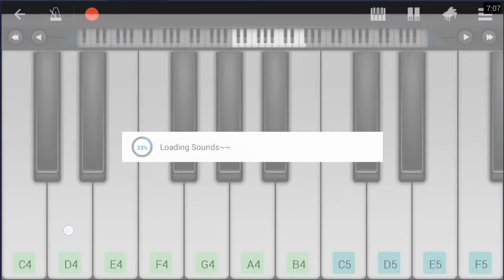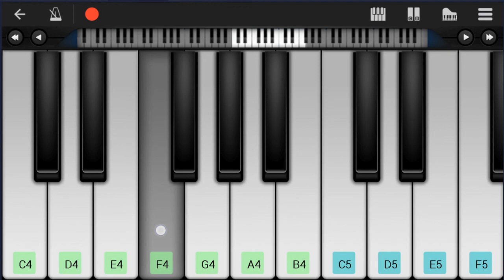Mobile Piano Tutorial: How to play Mood by 24kGoldn ft iann dior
Here is a sheet music/tab video on the song Mood by 24kGoldn ft iann dior on the mobile piano. A mobile piano tutorial arrangement which is transposed to notes that are easily played by mobile piano, for the song Mood by 24kGoldn ft iann dior.

EasyMusicLesson teaches you to play the your favorite instrument, through well-arranged sheet music so that you too can learn how to play Mood by 24kGoldn ft iann dior on the mobile piano as fast as you can. A mobile piano tutorial with backing tracks to help your play the song better.

Chords of Piano arrangement:
Eb Maj   Bb Maj   G Min   F Maj   Eb Maj   Bb Maj   G Min   F Maj
Eb Maj   Bb Maj   G Min   F Maj   Eb Maj   Bb Maj   G Min

Melody notes of Piano:
G4   G4   F4   Bb4
Bb4
Bb4   C5   D5   A4
A4
Bb4
Bb4 D5 D5 C5 C5 Bb4
C5 G4   Bb4 G4 Bb4
Bb4 G4 Bb4   C5 G4
F4 F4 F4 F4 D5 C5 C5 Bb4
C5   Bb4 D5 C5 C5 Bb4
C5 G4   Bb4 G4 Bb4 Bb4
Bb4 G4 Bb4 G4 C5 G4
F4 F4 F4 D5 D5 C5 C5 Bb4
C5   Bb4 D5 D5 C5 C5 Bb4
C5 G4   Bb4 Bb4 Bb4 G4
Bb4 Bb4 Bb4 G4 C5 G4
Bb4 Bb4 Bb4 Bb4 Bb4 Bb4 Bb4 Bb4
C5   Bb4 C5 D5 C5 C5 Bb4
C5 G4   Bb4 Bb4 Bb4 Bb4
Bb4   Bb4   C5
Bb4 Bb4 Bb4 Bb4 Bb4   Bb4   C5
D5
D5 Bb4 Bb4   D5 D5 D5 D5
C5 C5   Bb4 D5
D5 Bb4 Bb4   D5 D5   D5
C5 C5   Bb4 D5 D5
C5 C5     D5 D5
C5       Bb4
Bb4       Bb4
C5       D5 D5 Eb5
F5   D5 Eb5 F5   D5 Eb5
F5 F5 F5     D5 E5
F5   Eb5 D5 Eb5 F5   Eb5 D5 Eb5
F5 F5 F5     G5 F5
F5 Eb5 D5 C5 C5 Bb4 G4 F4
C5 D5 D5 C5   G5 F5
F5 Eb5 D5 C5 Bb4 A4 G4 F4
F5 D5 D5 C5 D5 D5 Eb5
F5 D5 F5 D5
F5   Eb5 D5 C5   Bb4
F5 D5 D5 Eb5 F5   D5
G5   D5 D5 D5   F5
F5 D5 F5 D5 Eb5
F5   Eb5 Eb5 D5 C5   Bb4
F5 D5 D5 Eb5 F5   D5 Eb5
G5 D5 D5 D5 D5   F5